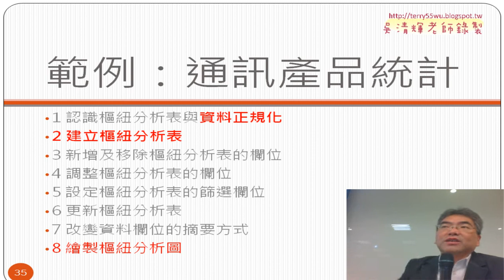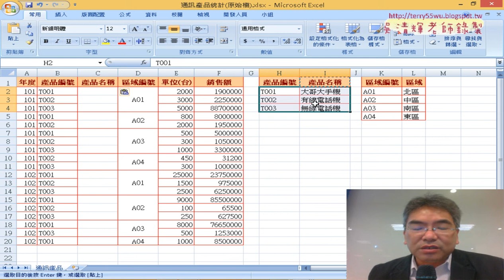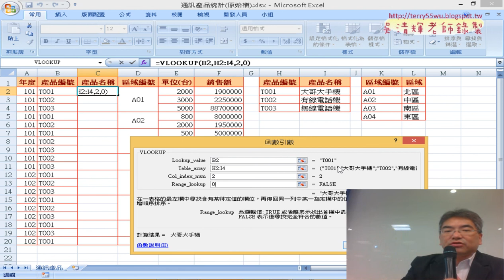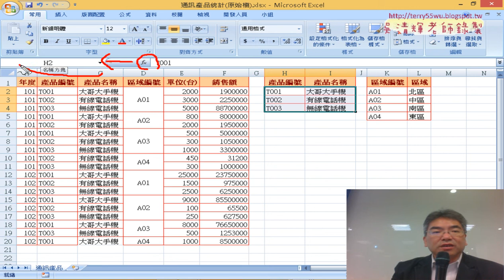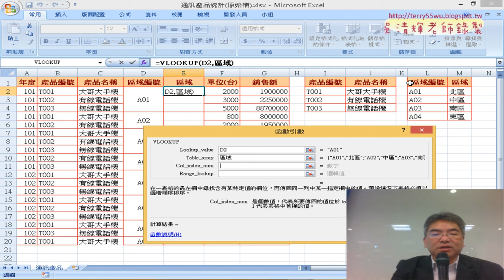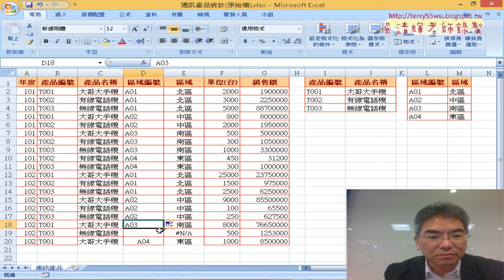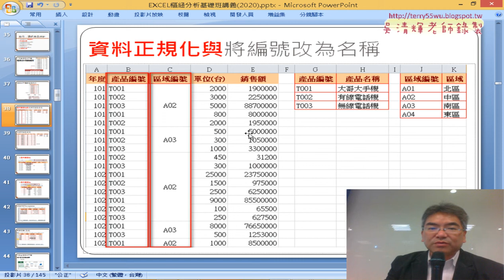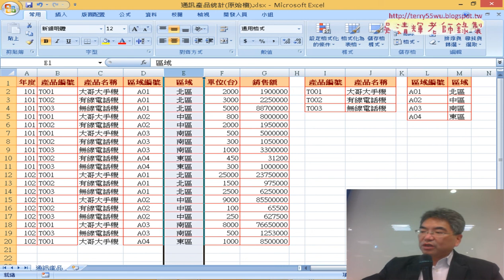10 範例通訊產品統計資料正規化